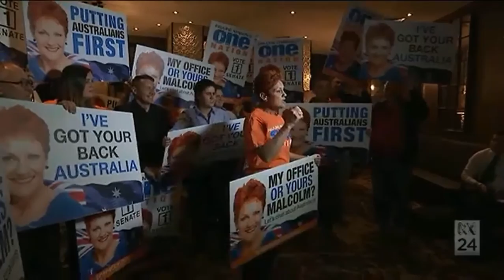Pauline Hanson loses another candidate Shan Ju Lin ahead of Qld election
8/01/2017 A facebook post by One Nation candidate for Bundamba Shan Ju Lin has resulted in her being dumped from the party.